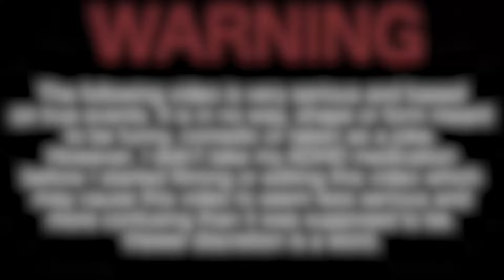Nobel Laureate-Led Interim Government Wants To Make Bangladesh A Muslim State?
It’s a serious situation and it’s happening right at India’s doorstep in Bangladesh. It concerns the minorities there and the big question is. Just how safe are Hindus in Bangladesh?

We have seen Hindus targeted, temples vandalised and attacks on Durga Puja pandals. There seems to be little freedom to practise your faith there?

But what is happening now is more worrying. Bangladesh now wants to remove the words ‘secularism’ and ‘socialism’ from its constitution.

Bangladesh’s highest law officer. The attorney general has told the High Court that the two terms do not reflect the reality. The reality according to him is that 90 per cent of the population in Bangladesh is Muslim.

This move has raised concerns that Bangladesh is moving in the direction of becoming a Muslim state. It also comes at a time violence against minorities like Hindus have seen an uptick. And remember, there’s an interim government in Bangladesh led by a Nobel laureate and is supposedly liberal. But Attorney General Asaduzzaman wants the court to declare the 15th amendment unconstitutional.

So what is the 15th amendment? The 15th amendment was passed in 2011 when Sheikh Hasina’s Awami League was in majority. The Awami League said then that ‘nationalism, secularism, socialism and democracy’ are foundational principles of Bangladesh’s state policy.

But the Yunus led caretaker govt does not seem to agree the Attorney General also accused Awami League of politicising Mujibur Rehman for its own narrow gains. Just imagine targeting the father of the nation. But the recent student protests which was triggered by a controversial reservation issue triggered nationwide agitations. There was violence, people died. Mujibur Rehaman’s statues defiled and the President’s residence stormed. That eventually saw the fall of Prime Minister Sheikh Hasina’s government on the fifth of August this year

Some of those student leaders are now part of the interim government. Many called it a movement for change. Change for what and for whom?

Can't Bangladesh have a collective national identity? You decide.

Item ID:                         NM85SRX
Registered Project Name:         bangladesh
License Date:                    November 15th, 2024

Item ID:                         PGFP4DR
Author Username:                 AliveTunes
Licensee:                        SNI Wire